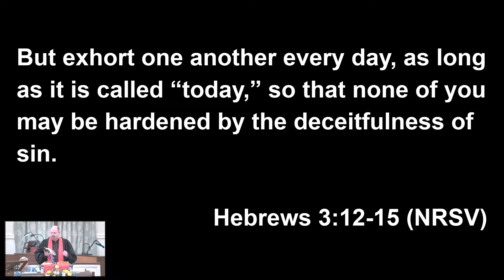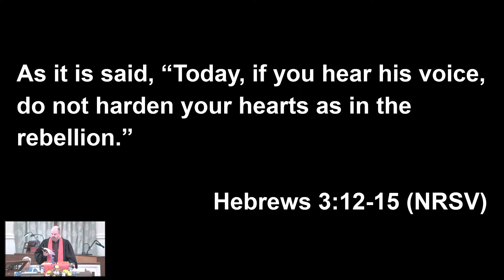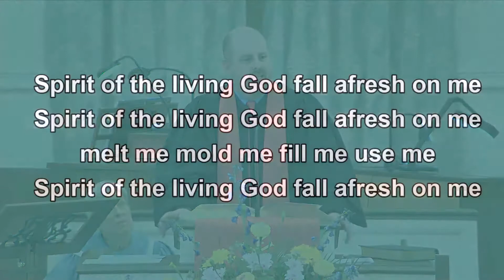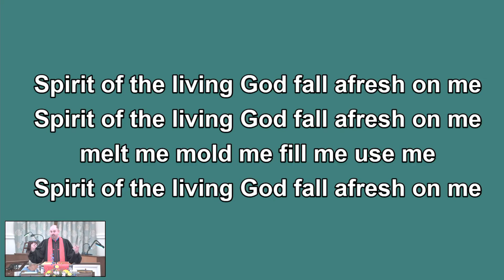May 23 2021 Sermon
Rev Jack Varnell, "Leaving Sin Behind", Hebrews 3:12-15